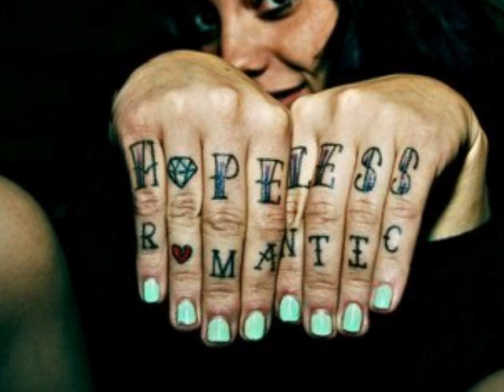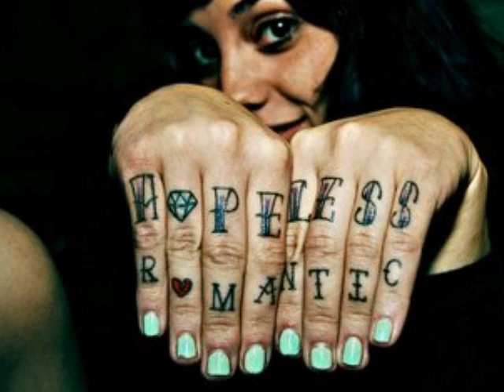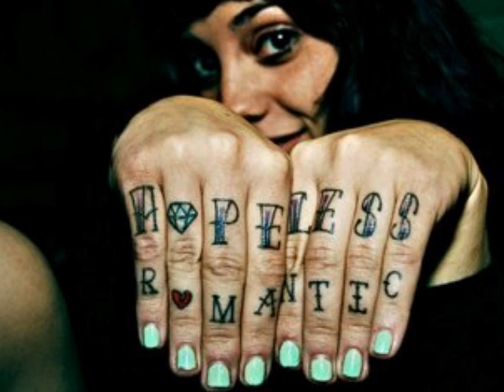Salomon Faye & Enasni Leber - Hopeless Romantic : THEillUZiON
Hopeless Romantic Prod. by Nick Todaro